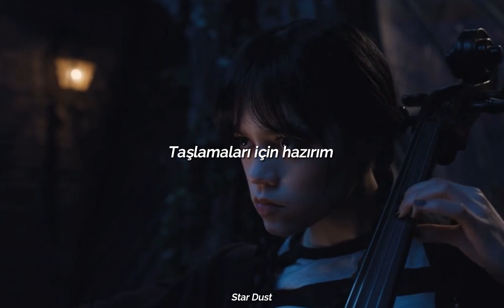Lady Gaga - Bloody Mary (Türkçe Çeviri)